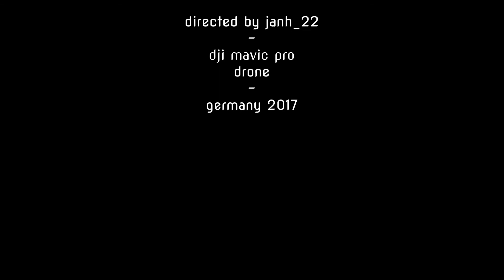Stolpe - Hafen an der Peene - DJI Mavic Pro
Stolpe - Hafen an der Peene